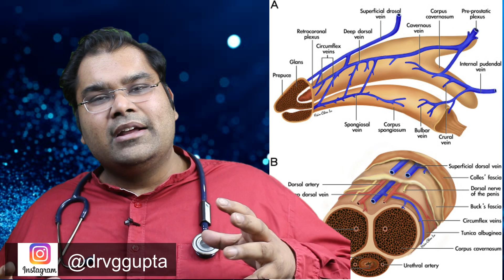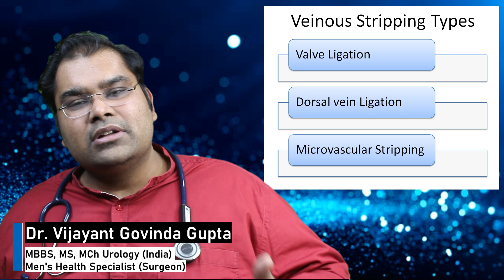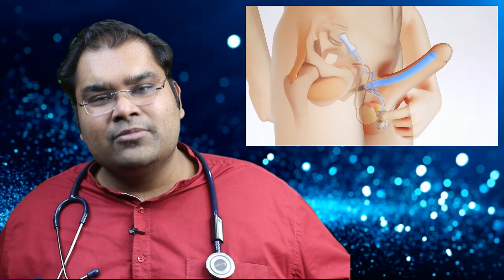Ling khada karo - Venous stripping & Penile Implant (Hindi)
Ling khada karo - ling khada karne ki new surgery. Venous stripping and penile implant surgery in hindi.

Notice : This is a medical video by a qualified medical doctor. It is well researched. The video content is verified from standard textbooks. The script is written and edited by a team of professional doctors.

Ling ki surgery is last option for erectile dysfunction.

Surgery for Erectile Dysfunction (In hindi). Surgery is the last option to correct erectile dysfunction in men. Men who have failed all conservative methods like P shot and medicines are candidates for penile surgery. The surgery options are venous stripping and penile implants.

Venous stripping is for venogenic ED. Penile implant is for arteriogenic ED.

Penile implant available at Govinda medicenter are the Rigicon and Indian malleable implant.

लिंग खड़ा करो - लिंग खड़ा करने की सर्जरी। लिंग की सर्जरी इरेक्टाइल डिसफंक्शन के लिए आखिरी विकल्प है। वेनस स्ट्रिपिंग और पेनाइल इम्प्लांट सर्जरी हिंदी में।

पुरुषों में इरेक्टाइल डिसफंक्शन को ठीक करने के लिए सर्जरी आखिरी विकल्प है। सर्जरी के विकल्प वेनस स्ट्रिपिंग और पेनाइल इम्प्लांट हैं।

Content
00:00 Introduction
04:00 Venous Stripping (Venogenic ED)
07:45 Penile implant (Arteriogenic ED)
09:00 Rigicon Penile Implants in New Delhi India

Surgery Videos Live @DrVGGuptaSurgeon